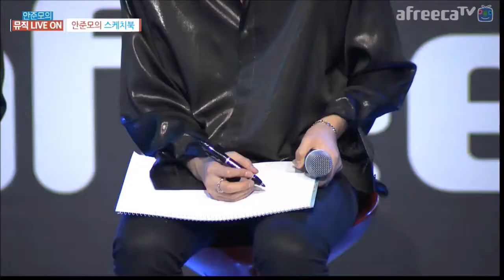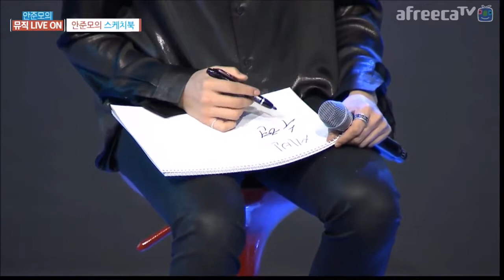SNUPER (스누퍼) “Rain Of Mind” (PART 2)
Showcase Snuper with Swing's